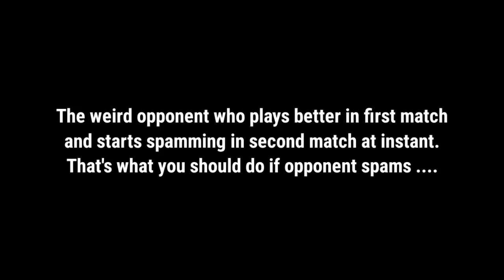That's what you get when you spam the lynx's bomb continuously 🥴 || shadow fight 4: arena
you mostly need to back off to counter spams and if you don't wanna do that you will get lost easily in seconds

jg gaming
shadowfightarena
shadowfight4
shadow fight arena lynx spammer
SFA lynx bomb spammer
how to counter spammer in SFA?